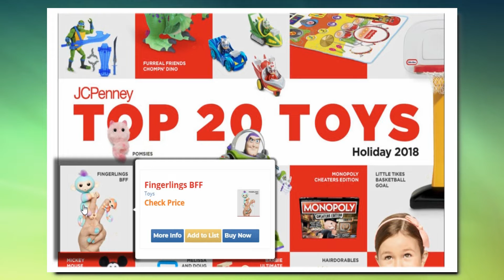Black Friday 2018: JCPenney Top 20 Toys List for Holiday 2018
JCPenney unveiled its Top 20 Toys, inviting shoppers to discover the most popular toys sure to top kid's wish lists this Christmas. Gift-givers can turn to JCPenney to find the hottest trends in toys for kids of all ages with collectibles, licensed characters, interactive products and more from top brands including LEGO, Hasbro, Mattel and Fisher Price. JCPenney Top 20 Toys List:

1.Hatchimals Plush Surprise
2.Furreal Friends Chompn Dino
3.Rise of the Teenage Mutant Ninja Turtles Action Figures
4.L.O.L Bigger Surprise
5.Fisher Price Double Dance & Sing Along Mat
6.Lego Harry Potter Hogwarts Great Hall
7.PJ Masks Assorted Vehicles
8.Fisher Price Double Dance & Sing Along Mat
9.Little Tikes TotSports Basketball Goal
10.Fingerlings Bff
11.Cutetitos
12.Disney Buzz Lightyear Talking Action Figure
13.Monopoly Cheaters Edition
14.Mickey Mouse 90th Birthday Plush
15.Melissa & Doug Shopping Cart
16.Barbie Ultimate Kitchen w/Doll
17.Hairdorables
18.Nerf Megastrike Thunderhawk
19.Paw Patrol Ultimate Fire Truck
20.Baby Alive Potty Dance Baby